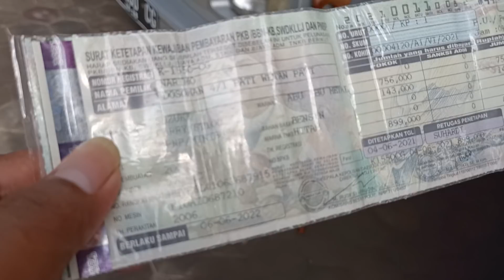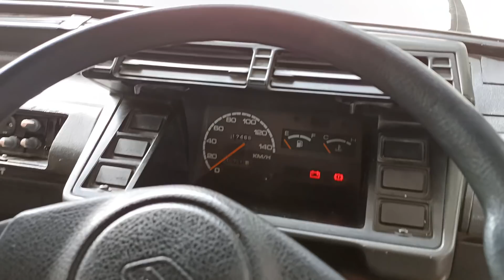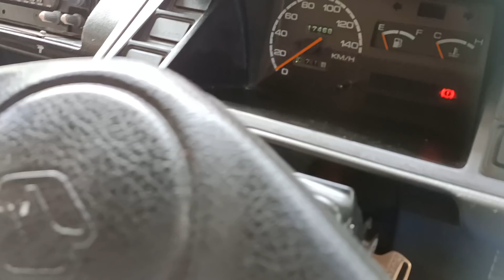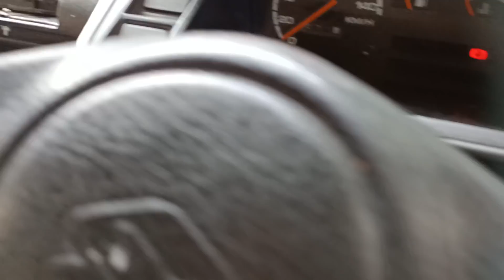SUZUKI CARRY 1.0 PV TAHUN 2006 | ISTIMEWA !!!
Pada kesempatan kali ini kami menjual SUZUKI CARRY 1.0 PV TAHUN 2006 yang kondisinya ISTIMEWA  !!!